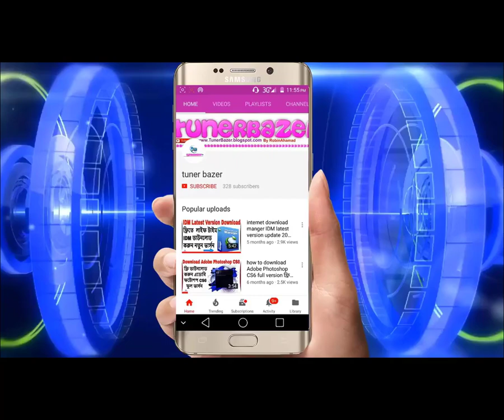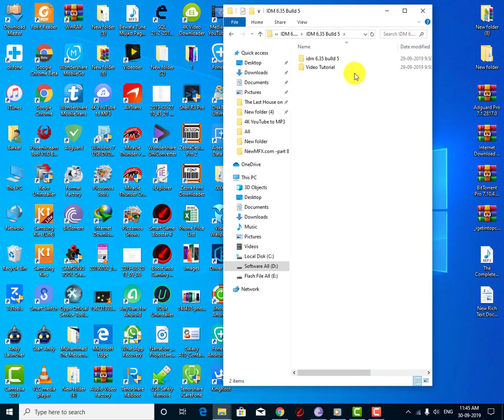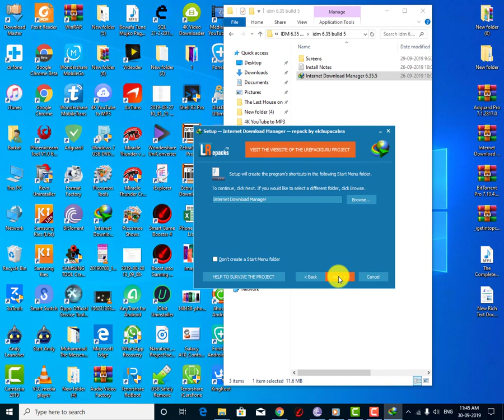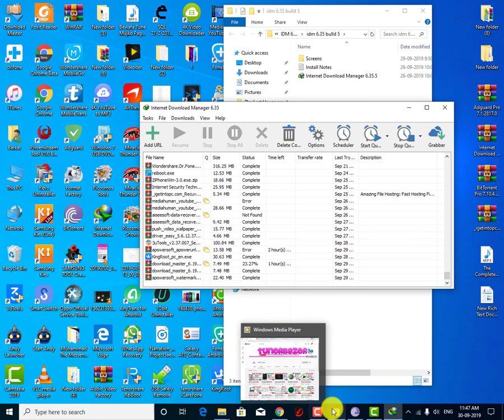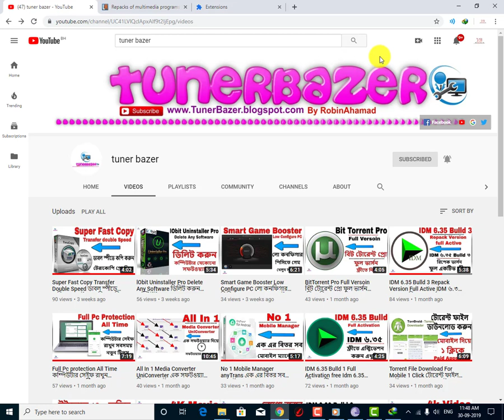IDM 6.5 Bulld 5 Without Key And Crack IDM ৬.৫ Bulld ৫ শুধু ইনস্টল করুন